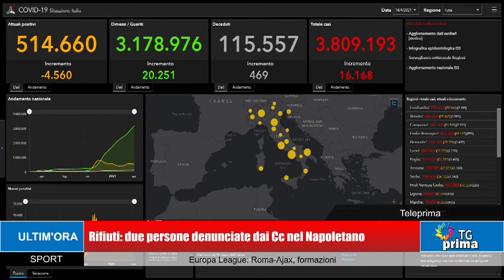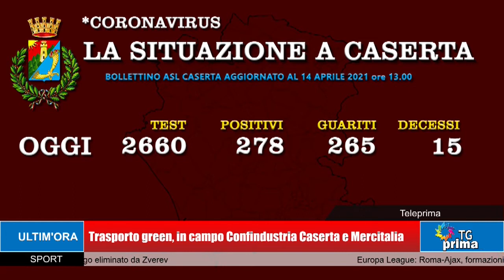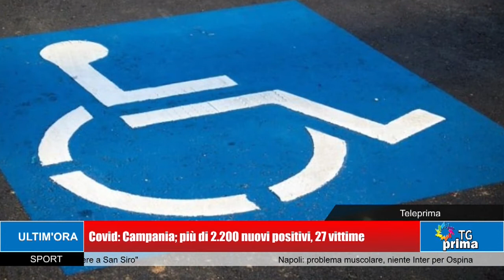TG Prima Ore 13:30 (15-04-2021)